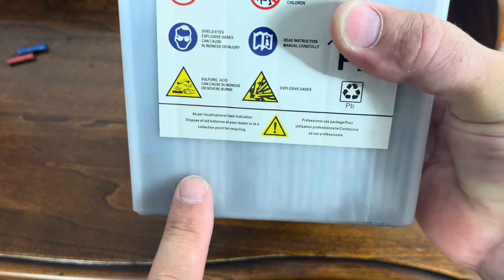MINICAR 48V e ACCESSORI 12V IN PRESA DIRETTA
Questo è il quarto video della serie MINICAR ELETTRICHE dove andrò a eliminare la batteria ausiliaria da 12v per connettermi in presa diretta alla 48V, ovviamente nei dovuti modi. Ricordate che non rispondo a domande burocratiche o legate ad autorizzazioni e omologazioni perchè sono variabili numerose e specifiche per ogni singolo veicolo, inoltre questo è un canale tecnico "fai da te" dove i video raffigurati sono i miei test personali. Buona visione, vedrete tante sorprese in questa serie.

I LINK DI QUESTO VIDEO
BATTERIE LIFEPO4 MANYI - per avere lo sconto scrivete (Gianni energia fai da te). Messaggiate dalla chat di Alibaba e risponderanno a qualsiasi domanda, comprate da Alibaba e potete invece ritirare da Milano.
DC DC CONVERTER DA 30-60V a 12V 20A